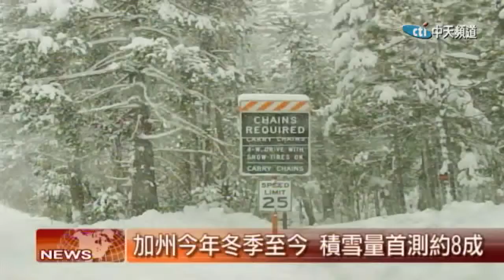2019.01.06中天新聞-1 加州今年冬季至今 積雪量首測約8成